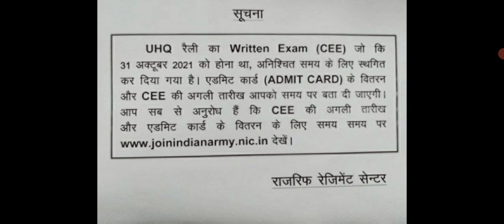Army Written exam 31 October ll आर्मी परीक्षा 31 अकतूबर बड़ी खबर पूरे भारत के लिए